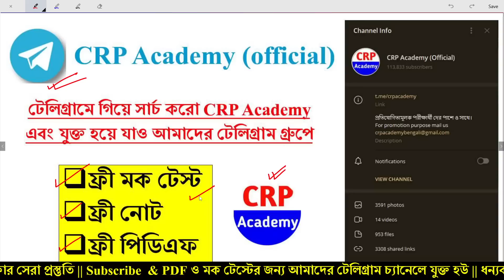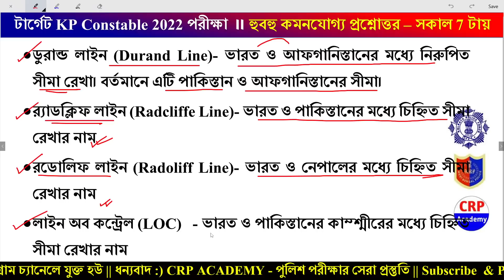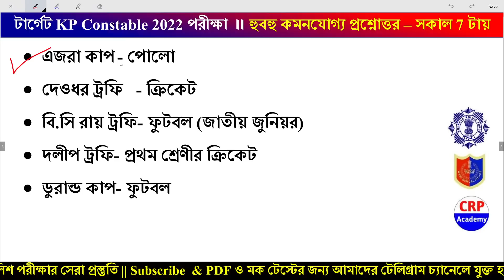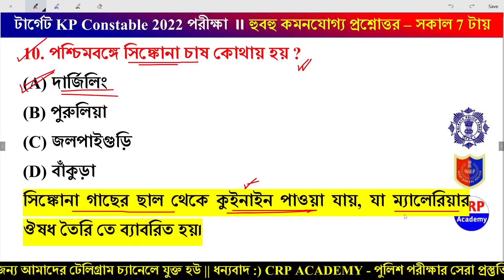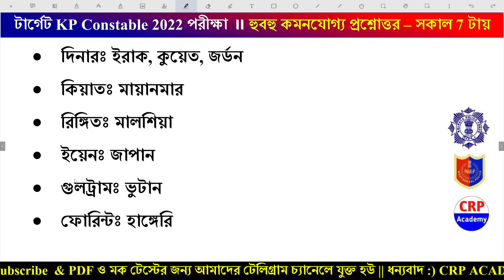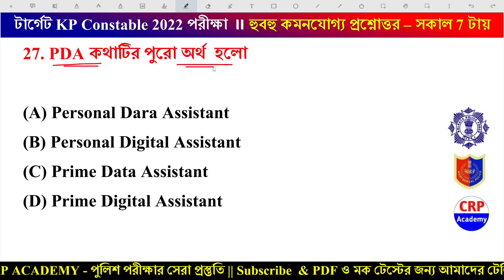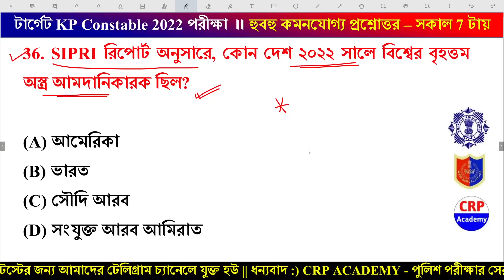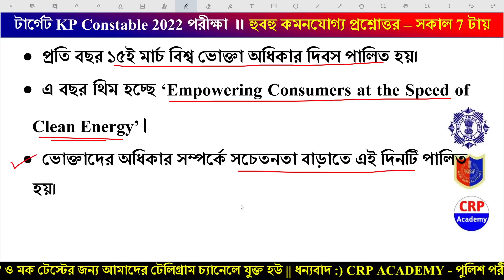KP Constable 2023 GK Mock & Daily Current Affairs Practice | Class 03 | KP & WBP GK MCQ Mock Set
🇮🇳🇮🇳 জয় হিন্দ বন্ধুরা, আগামী 31 মে, বুধবার কলকাতা পুলিশ কনস্টেবল প্রিলিমিনারি পরীক্ষা হতে চলেছে। পরীক্ষা শেষ মুহূর্তের প্রস্তুতি চলছে। আজকে এই ক্লাসে GK & Daily Current Affairs থেকে গুরুত্বপূর্ণ 40 টি বাছাই করা প্রশ্ন আলোচনা করা হয়েছে। বিগত বছরগুলিতে আমাদের করানো ক্লাস থেকে পুলিশ পরীক্ষাগুলোতে প্রায় 70- 80% প্রশ্ন হুবহু কমন ছিল।

✍️ CRP ACADEMY এর তত্ত্বাবধানে স্পেশাল ব্যাচ কোর্সে পুলিশ পরীক্ষার শেষ মুহূর্তের প্রস্তুতি করানো হচ্ছে। প্রতিটি অধ্যায়ের অধ্যায় ভিত্তিক ক্লাস, PDF, প্র্যাকটিস সেট দেওয়া হচ্ছে।
✍️ শুধুমাত্র সঠিক গাইডেন্স এবং প্র্যাকটিসের অভাবে প্রতিবছর পুলিশ পরীক্ষায় প্রচুর সংখক শিক্ষার্থী অকৃতকার্য হয়। এছাড়া এই বারের কলকাতা পুলিশ প্রিলিমিনারি পরীক্ষাতেও কম্পিটিশন বাড়তে চলেছে।
সুতরাং বর্তমান যুগের সাথে তাল মিলিয়ে কলকাতা পুলিশ পরীক্ষা সফল হতে চাই প্রচুর প্র্যাকটিস, স্মার্ট স্টাডি স্কিল এবং সঠিক গাইডেন্স। এছাড়া সফল ব্যক্তিরাই জানে কিভাবে প্রস্তুতি নিলে সাফল্য আসে।
✍️ রাজ্য এবং কেন্দ্রের সরকারি চাকরিরত একাধিক শিক্ষক মন্ডলী দ্বারা CRP ACADEMY এর তত্ত্বাবধানে 10 মার্চ থেকে শুরু হতে চলেছে কলকাতা পুলিশ পরীক্ষার 70 দিনের চ্যালেঞ্জ কোর্স। এই ব্যাচে কলকাতা থাকবে পুলিশ পরীক্ষার অফিসিয়াল সিলেবাস অনুযায়ী প্রতিটি বিষয়ের অধ্যায় ভিত্তিক ক্লাস, Live ডাউট ক্লিয়ারিং ক্লাস, 50 টি প্র্যাকটিস সেট, প্রতিটি প্র্যাক্টিস সেটের বিস্তারিত সমাধান সহ ভিডিও ক্লাস, PDF ডাউনলোড ইত্যাদি। সিট সংখ্যা লিমিটেড। কলকাতা পুলিশ পরীক্ষা পর্যন্ত স্পেশাল গাইডেন্স, স্মার্ট স্টাডি স্কিল ও প্রস্তুতি।

kpconstablerecruitment2022,
kpconstablenewvacancy2022,
kpconstablenewvacancy2021,
kpconstable syllabus,
kpconstablesalary,
kpconstable,
kolkatapolicenewvacancy2022,
Kolkatapolicesyllabus,
kolkatapolicerecruitment2022,
wbpnewvacancy2022,
kpnewvavancy2022,